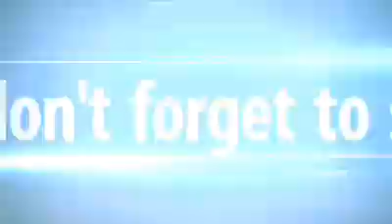مباراة موتاي Mauy thaï